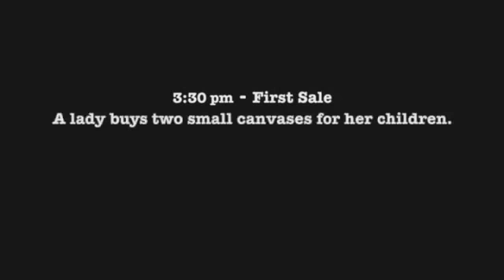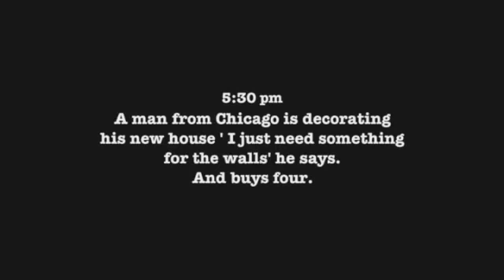Banksy Sells Original Paintings Worth $40,000 For $60 Each in New York Stunt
British street artist virtually gives away works sold at non-descript looking market stall - and just three people buy.